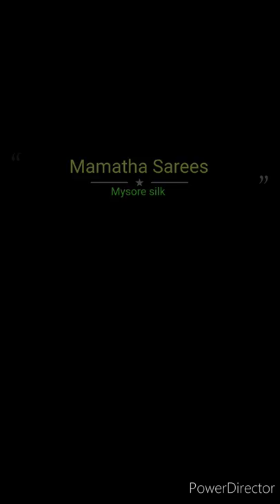❤️ Small Checks😍 Pure Mysore Silk Sarees 120gsm Free Shipping 🇮🇳 WhatsappNo 7702225657/9000949464😍😍😍